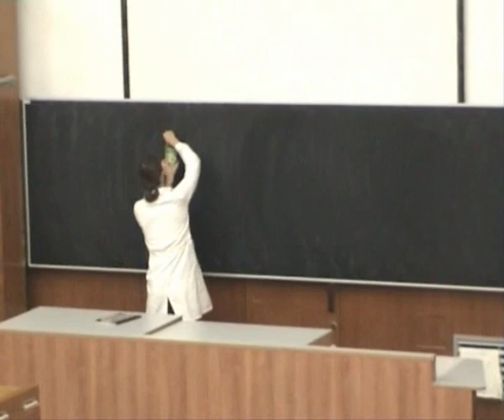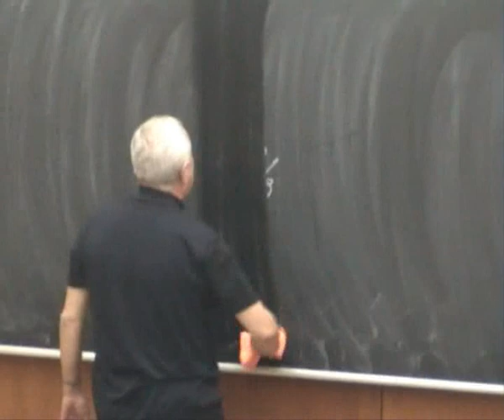Fantom poezie 4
Profesor poezie na vsb - aneb zmrdany domaci ukol z matiky :)